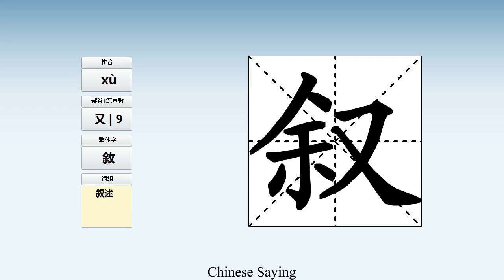How to pronounce 叙 and write 叙 in Chinese